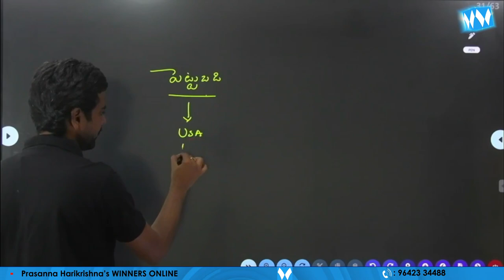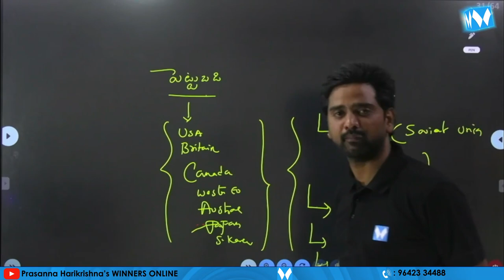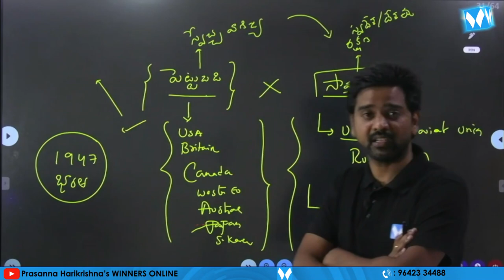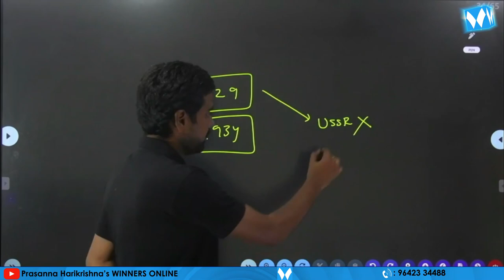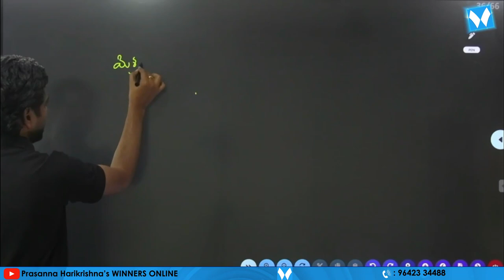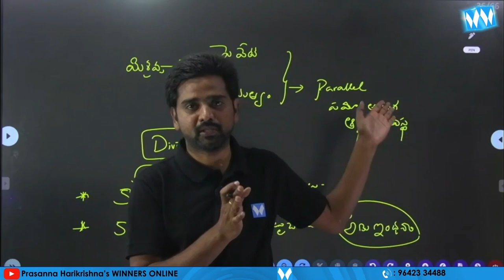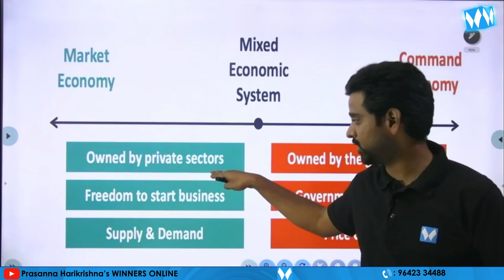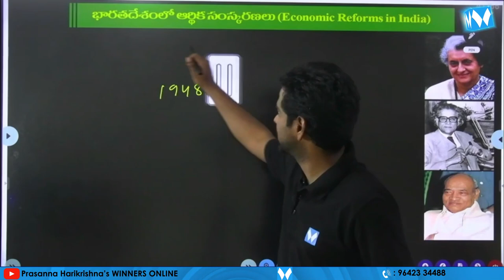ఆర్థిక సంస్కరణలు PART 03 | ECONOMY ONLINE CLASSES | VENKATESH PARUMANCHALA